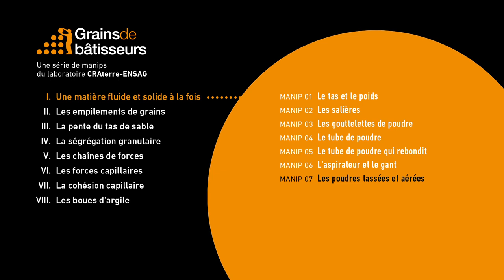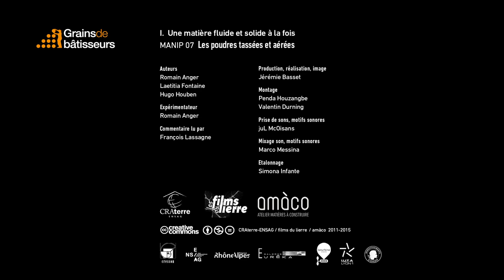Les poudres tassées et aérées - expérience scientifique #1.07 de Grains de bâtisseurs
[ Expérience 1.07] Les poudres tassées et aérées
La matière en grains est solide et fluide à la fois.
Dans cette expérience, un caillou rebondit à la surface de la poudre compactée. Elle se comporte comme un solide. Dans la poudre compactée, le caillou coule comme dans un récipient d’eau. La poudre aérée se comporte alors comme un liquide. La seule différence entre les deux poudres est la proportion d’air entre les grains. En compactant la poudre, on chasse l’air et la poudre devient solide. Ainsi, moins il y a d’air entre les grains, plus la poudre est solide. Inversement, si on verse la poudre dans un récipient, l’air reste emprisonné entre les grains et la poudre se comportera comme un liquide. Donc plus il y a d’air entre les grains, plus la poudre est liquide.